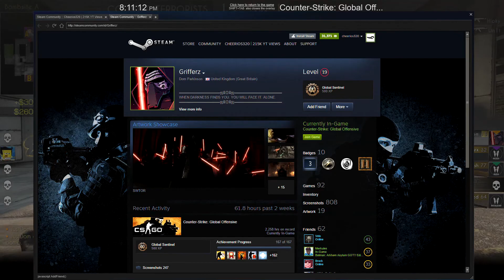Killer Memestar: The True Story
LET'S GET ROITTTTTTTTTTTTT INTO THE NUDES!!!

If we get 10 likes ill send you my personal cummies!
If we get 10 dislikes ill kill my self on cam!

Massive shoutout to this guy for the most epic story on Killer Memestar.

MY SPECS

Geforce GTX 780 3GB OC
8GB Ram
Corsair 600Watt